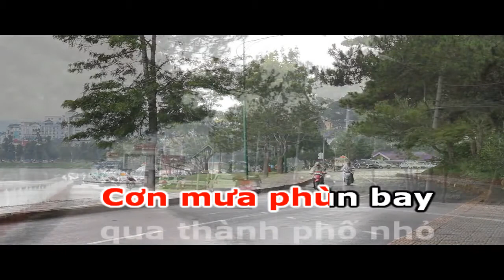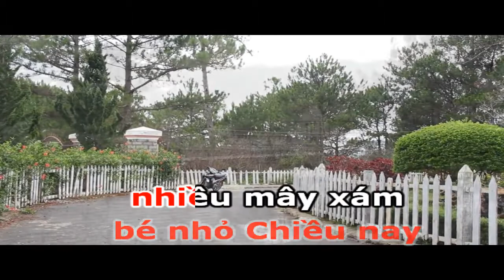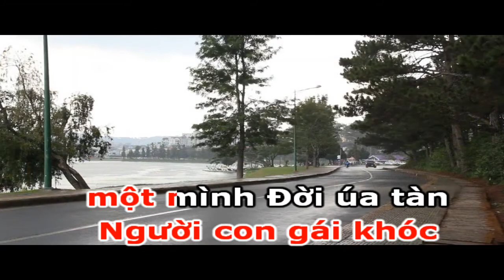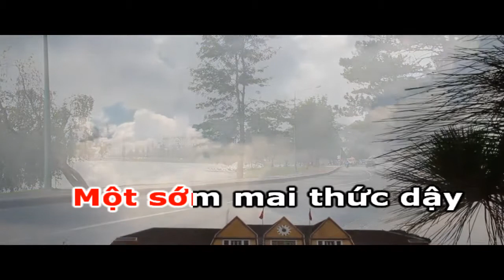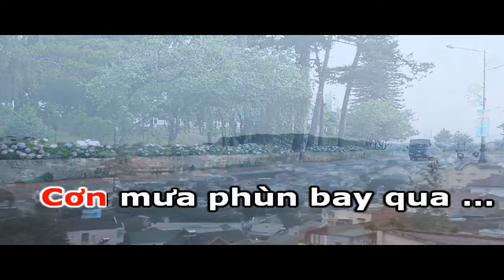Cơn Mưa Phùn - Đức Huy - Karaoke